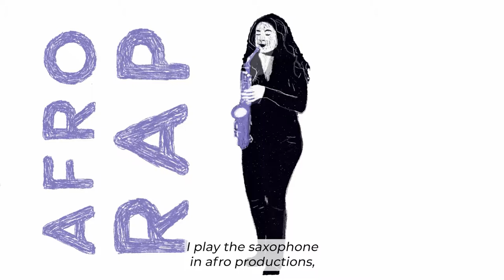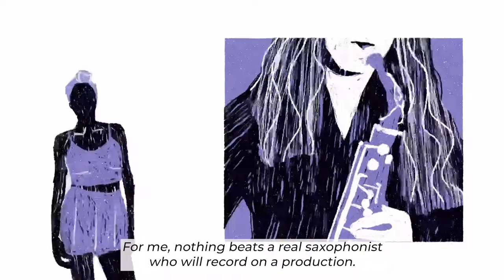[Motion design - Gobelins] Joséphine, by Loana Berbedj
On the occasion of the 100th anniversary of the SELMER saxophone, we interviewed young students in Motion design about their view on this instrument that is both ancient... and resolutely modern!
The result is more than 20 videos that are personal and creative testimonials exploring different facets of the saxophone.

First project with the testimony of Joséphine, a 25-year-old saxophonist, through a video signed Loana Berbedj.
Joséphine embodies a new generation of artists. In her sound compositions, she combines computer-assisted music and classical saxophone playing, thus integrating her instrument into the register of contemporary music such as Pop, RnB or Hip-Hop.

A big THANK YOU to the students of Gobelins for this collaboration, as well as to Audrey Dauxais and Arnaud Lacaze-Masmonteil without whom this adventure would not have been possible.

A l'occasion des cent ans du saxophone SELMER, nous avons interrogé de jeunes étudiants en Motion Design sur le regard qu’ils portaient sur cet instrument à la fois ancien… et résolument moderne !
Résultat, plus de 20 vidéos qui sont autant de témoignages personnels et créatifs explorant différentes facettes du saxophone.

Premier projet avec le témoignage de Joséphine, une saxophoniste de 25 ans, au travers d'une vidéo signée Loana Berbedj.
Joséphine incarne une nouvelle génération d’artistes. Dans ses compositions sonores, elle associe musique assistée par ordinateur et pratique classique du saxophone intégrant ainsi son instrument dans le registre des musiques actuelles telles que la Pop, le RnB ou encore le Hip-Hop.

Un grand MERCI aux étudiants des Gobelins, l'école de l'image pour cette collaboration, ainsi qu’à Audrey Dauxais et Arnaud Lacaze-Masmonteil sans qui cette aventure n’aurait pas été possible.